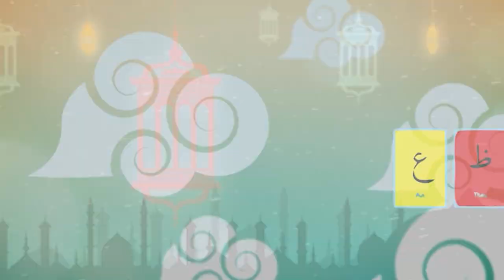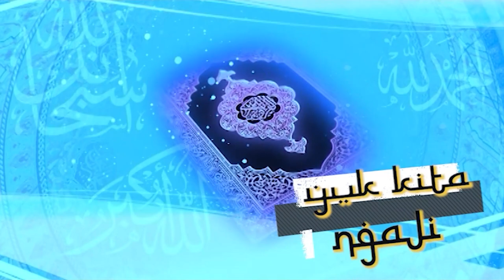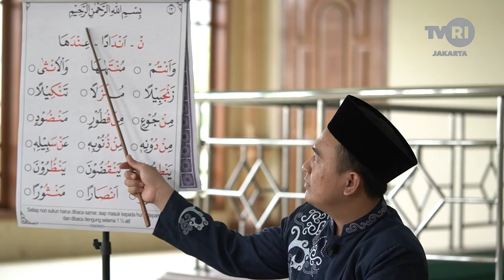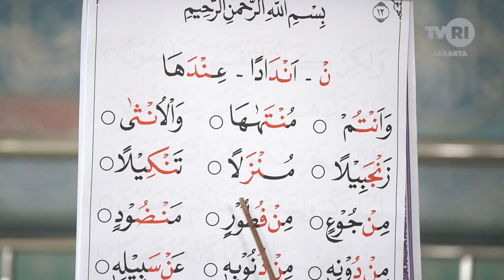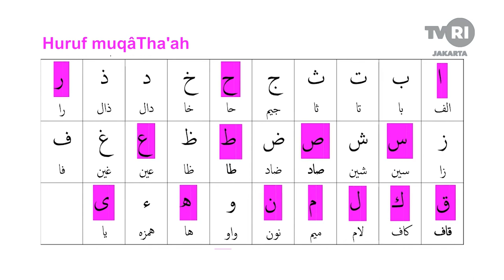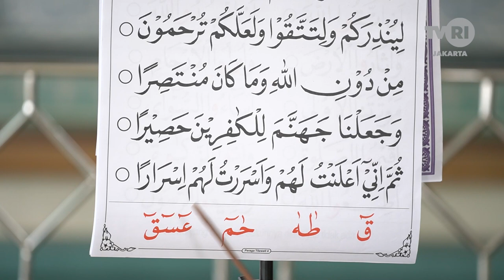Yuk Kita Ngaji - Surah Ad Dhuha & Ikhfa